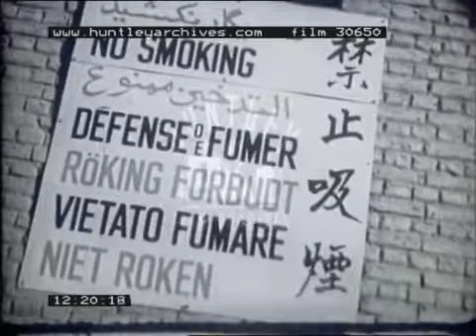Iran in the 1950s Film 30650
Introduction to Iran, including scenes of King Darius throne room and the gateway at Persepolis, the mosque of Isfahan, silversmiths and copper craftsmen, painters of miniatures, Persian.

Persia. Amateur home movie Iran, Middle East View from aircraft of snow capped mountain. Harbour. Port. Desert. Jeep driving into a stream. Long point of view from car through desert and.

Più di 200 opere, la maggior parte mai esposte in Italia, e oltre 20 artisti per raccontare la cultura visuale iraniana dagli anni Sessanta ad oggi. // Over 200 works, for the most part unseen.